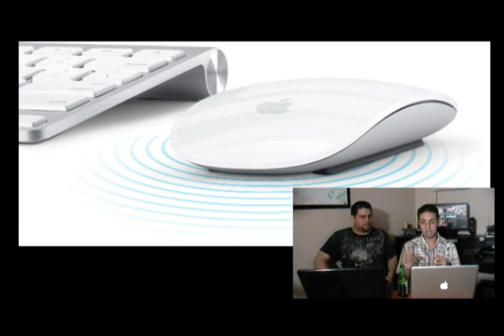Noticias de Mac: Magic Mouse, Nuevas PCs, Mac Mini, Mac Remote -EP004-05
Hablamos sobre las ultimas noticias de Mac: Magic Mouse, Nuevas PCs, Mac Mini, Mac Remote

*** etviruspr.com ya no es nuestro / etviruspr.com is not ours anymore ***